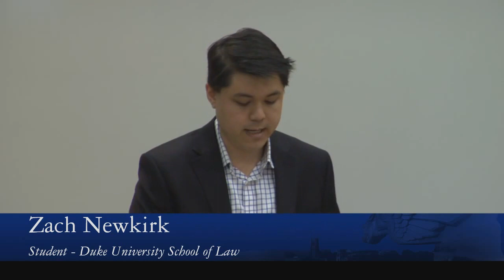A Path Back to Nine: A Panel Discussion on the Supreme Court's Vacancy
A discussion with Professors Neil S. Siegel and Christopher  H. Schroeder of Duke Law and Professor William P. Marshall of UNC Law on the process, pitfalls, and potential reforms surrounding the Supreme Court's vacancy following the death of Justice Antonin Scalia.